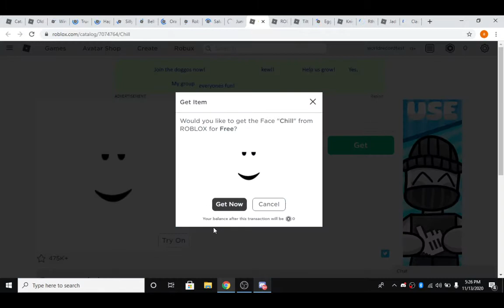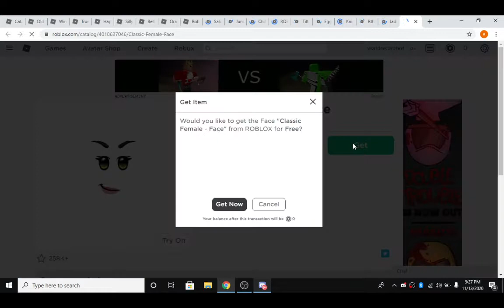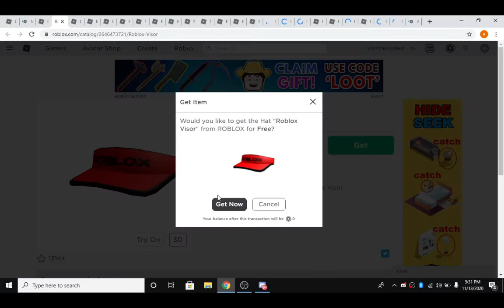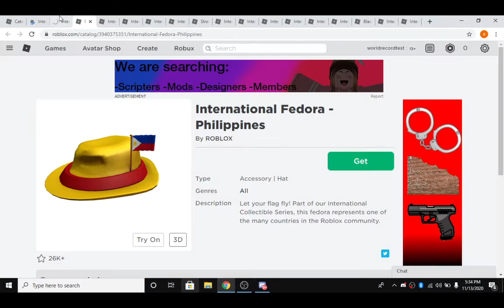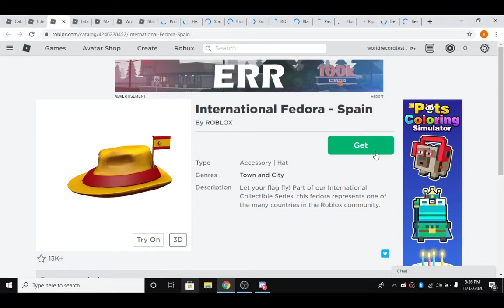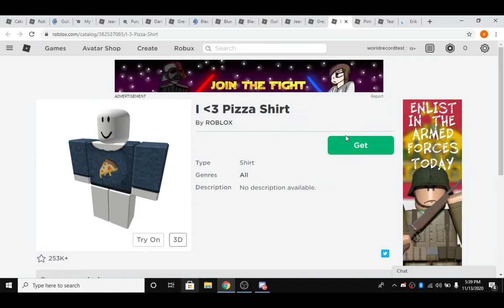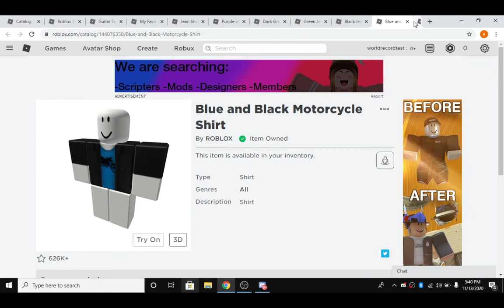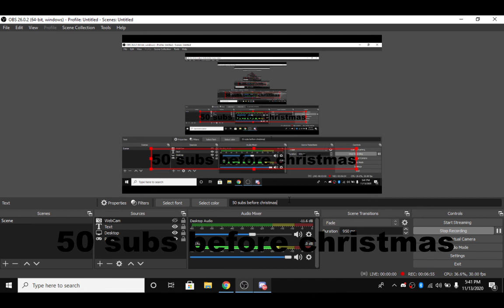I BET THE WORLD RECORD!